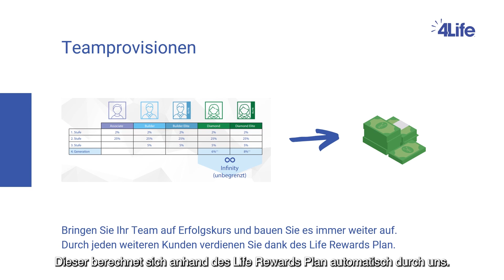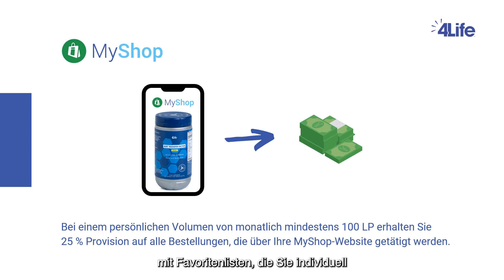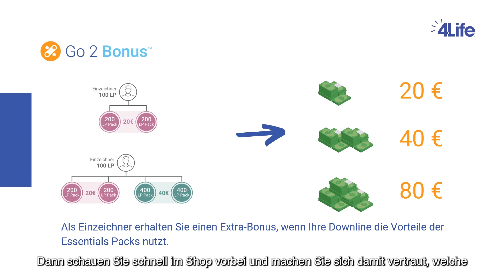4Life Europa - Workshop "Business Optionen" - 🇩🇪 - Deutsch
4Life is a lifestyle brand and destination for how to live a healthy and fit, vibrant life.